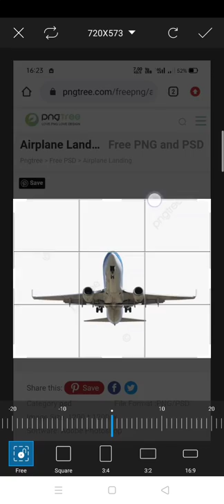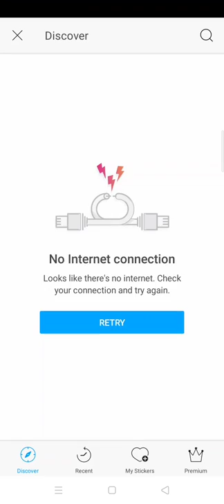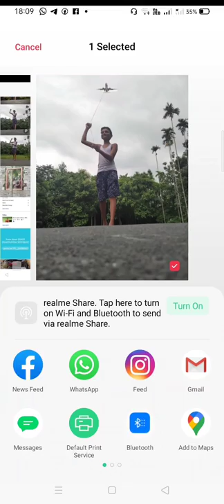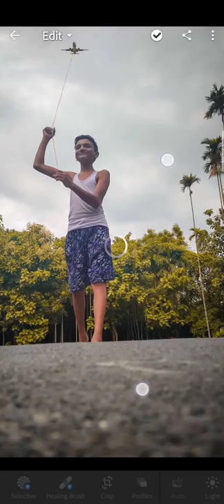Aeroplane as kite editing | PicsArt Se Mobile photography kaise kare?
Hi! I’m Uday Sarkar On my channel, you will find photography tips and others information. I love  to do everything in life and sharing my experiences with you.